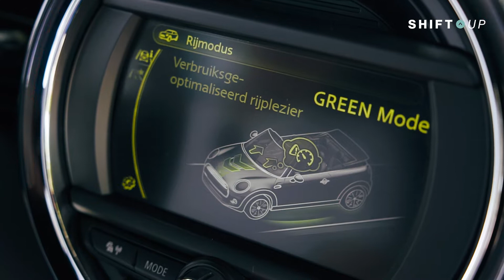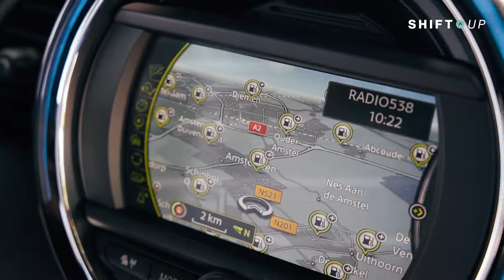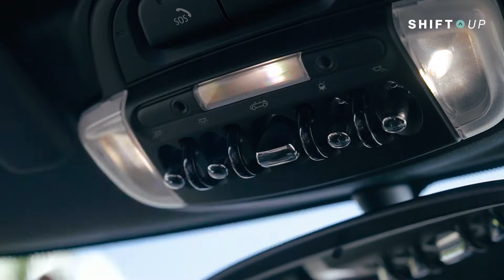Klaar voor de ZOMER met deze MINI Cooper Cabrio! | Rijtest MINI Cooper Cabrio | Shift-Up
De MINI Cooper Cabrio. Een geliefde auto bij veel mensen. Deze 3e generatie MINI is alles behalve saai. Deze kleine cabrio ziet minimale veranderingen door de jaren heen maar soms is dat OK. De MINI Cooper Cabrio behoudt zijn vriendelijke uitstraling en vrolijke rijstijl. Je kunt gewoon niet naar een MINI Cooper kijken en niet glimlachen.

Deze 1.5 Liter 3 cilinder turbo is goed voor maar liefst 136pk. En accelereert van 0-100 in 8.7 seconden en heeft een topsnelheid van 206 km/u. En dat is best wel rap voor zo’n kleine auto!